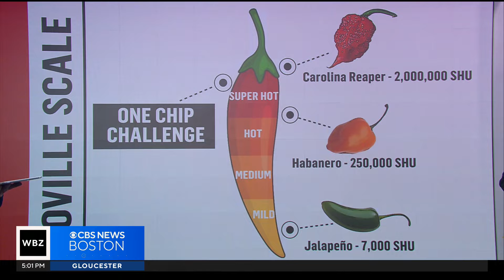When do spicy foods become dangerous to someone's health?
Dr. Mallika Marshall explains that capsaicin is what makes chili peppers spicy and can cause serious health problems in large doses.